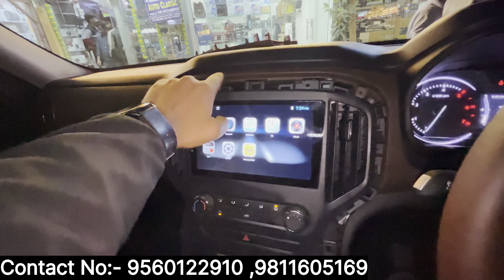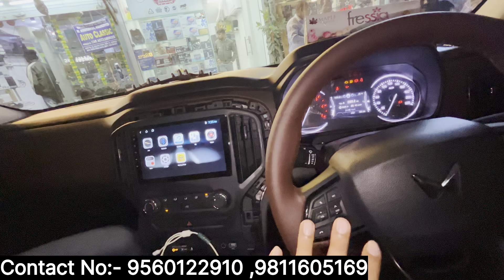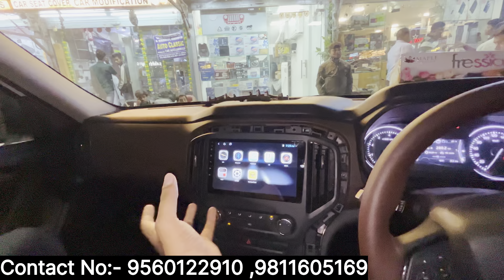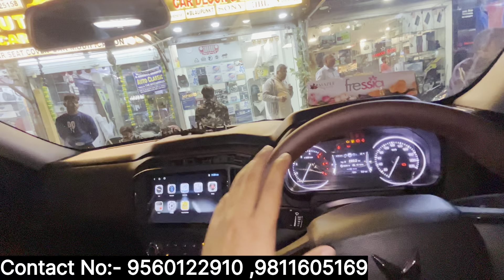😱Scorpio N Z2 👌Best Discount Deal ✅Market में सबसे सस्ती Accessories Base To Top 🔥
Shop Name - LALIT CAR ACCESSORIES

अपनी Modified 🚗Car Bike  Ka Review करवाने के लिए DM करे 📥 Instagram PE 🙏